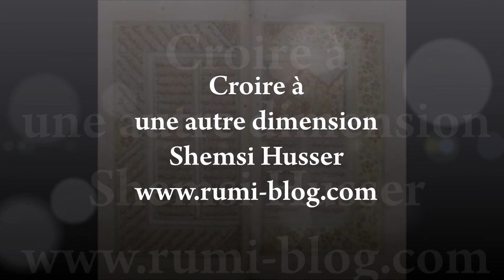Rumi --,-'-@ Croire à une autre dimension Shemsi Husser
lLe Mathnawî nous dit encore au livre III : « Tu n’es pas un seul toi, ô mon ami, en vérité, tu es le ciel et la mer profonde. Ce Toi puissant est mille fois plus grand que l’océan où se noient une centaine de toi.